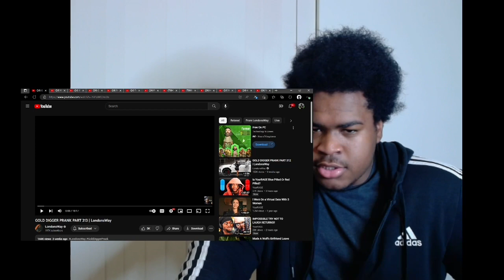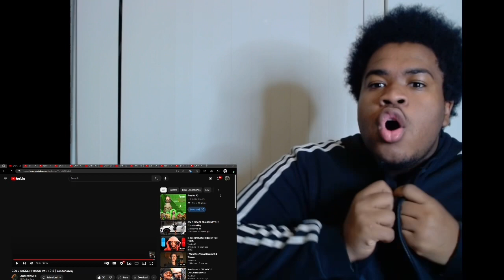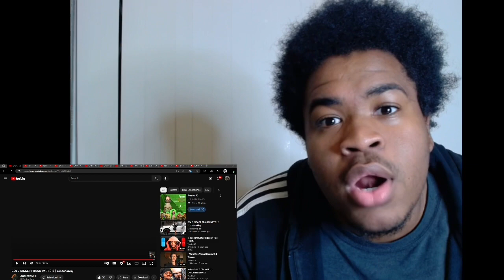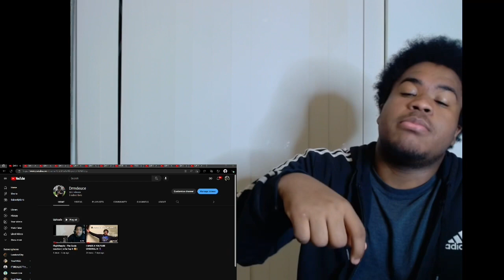Funny golddigger Reaction - Londonsway ( These females must be stopped 😭)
Next up in Boxing 🥊& YouTube 🎥

2023 My year FS